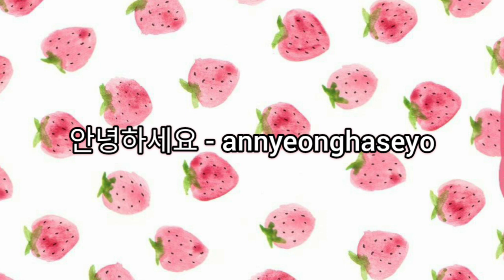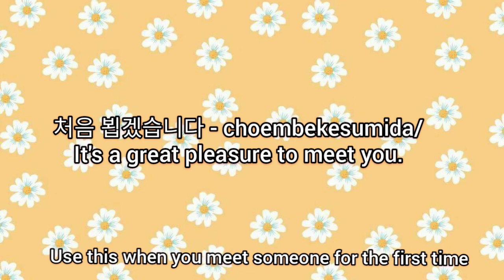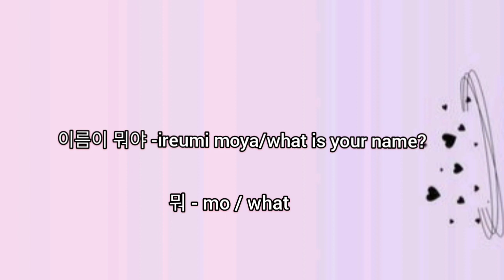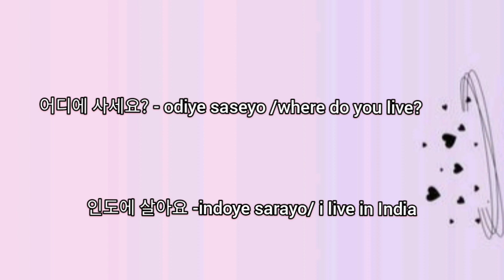4 minute korean (part 8) | basic real life korean conversation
Helo 🐣's